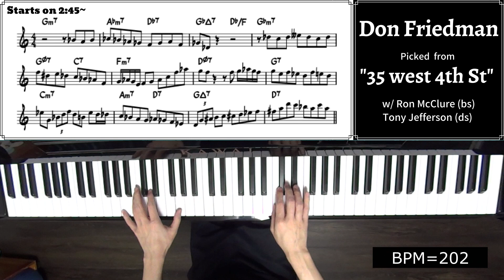A Lick A Week! 46th Week: Don Friedman's Lick on "35 West 4th Street"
Album Info.

Leader: Don Friedman
Album: Hot House
Song: 35 West 4th Street
Picked Soloist: Don Friedman
Rhythm Ron McClure (bs) Tony Jefferson (ds)